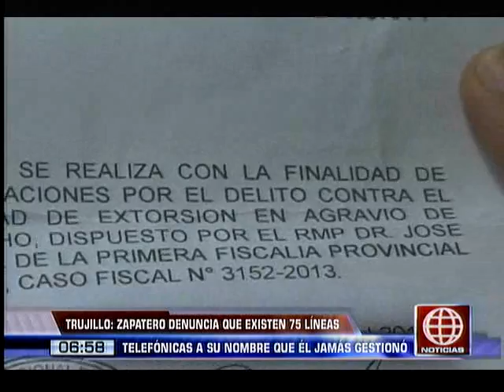América Noticias - Trujillo: zapatero denunció que hay 75 líneas a su nombre que él no gestionó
Un zapatero denunció que delincuentes continúan comprando líneas de celular a su nombre. Linder Quezada Álvarez está denunciado por extorsión en Chiclayo, Ascope y La Esperanza (en Trujillo).